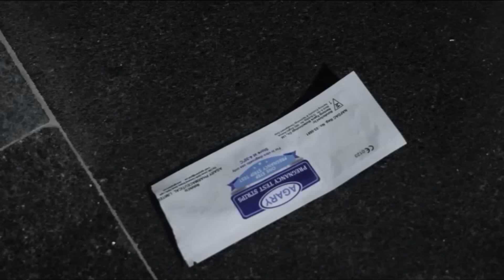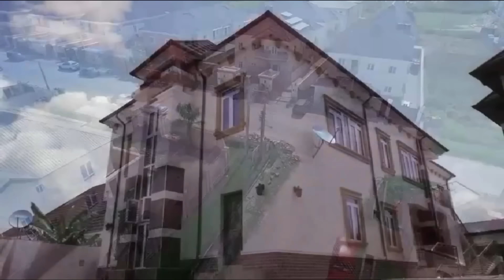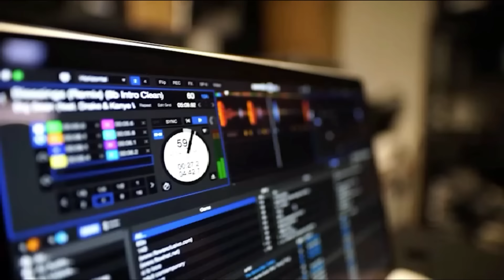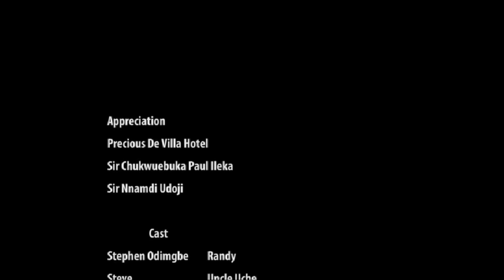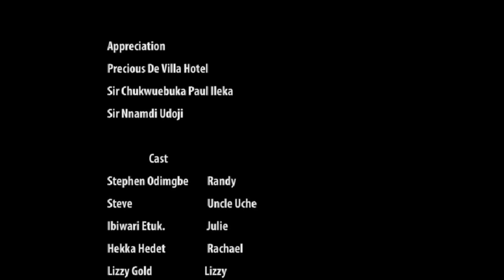Les Douleurs De La Femme Rejetée - Films Africains | Films Nigérians En Français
Julie fait face à des tribulations dans son mariage à cause de la façon dont elle a eu l'homme avec qui elle est mariée.

Vedette: Stephen Odimgbe, Ibiwari Etuk, Hekka Hedet

french torn between two